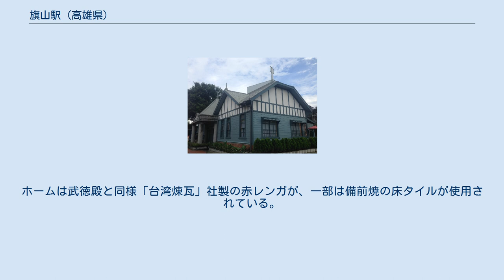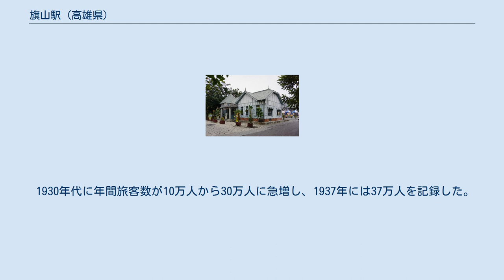旗山駅 (高雄県)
旗山駅（きさんえき、チーシャン駅）は台湾高雄市旗山区（当時は高雄県旗山鎮）にかつてあった台湾糖業鉄道旗尾線の駅。
 駅舎の前方（北側）と後方（南側）に五分車の線路があり、南側は東の旗尾糖廠方、美濃・竹頭角方面に向かい 九曲堂方面の上り列車は駅直後に南方に転じる。
初期は杉林方面への貨物支線が駅前方から伸びていた。
 駅舎は和洋折衷の設計が採用されている。
正面から左は八角形の尖塔、半八角形の屋根全体は西洋風、右側の三角屋根および「はかま腰屋根」を採用した妻側とその内部の梁は日本風を折衷している。
ホームは武徳殿と同様「台湾煉瓦」社製の赤レンガが、一部は備前焼の床タイルが使用されている。
路線廃止後長期間放置され、その間4度の火災に見舞われたため、当局が一度は撤去を計画した。
文化資産登録と修復を終えたものの、2015年には天井板の塗料が劣化、また外壁が台風で一部破損したため一般公開を中断し翌年春まで閉鎖のうえで再修復が行われた。
現在は糖鐵故事館という名称で資料館となっている。
 1930年代に年間旅客数が10万人から30万人に急増し、1937年には37万人を記録した。
これは当時の高雄州管内では屏東駅と高雄駅（高雄港駅）に次ぐ3位だった。